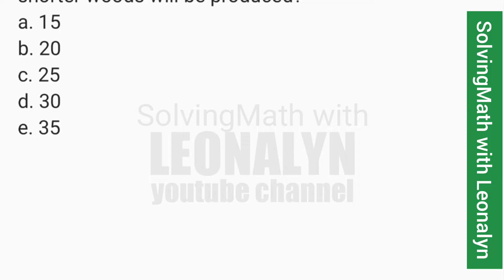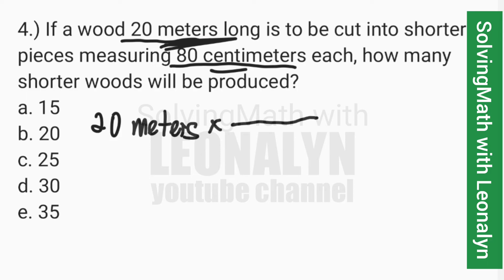5-item Numerical Reasoning for Civil Service Exam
1.) A garden has 25 rows of mango trees. In each row there are 5 mango trees. How many mango trees are there in the garden?

2.) Michael sits on the tenth chair from each end of the row. How many chair are there in a row?

3.) In a row of trees, one tree is fifth from either end of the row. How many trees are there in the row?

4.) If a wood 20 meters long is to be cut into shorter pieces measuring 80 centimeters each, how many shorter woods will be produced?
a. 15
b. 20
c. 25
d. 30
e. 35

5.) Maria stands 1.8m tall and her house is 2.5 times taller than her. What is the height of the house?
a. 3.3m
b. 3.7m
c. 4.1m
d. 4.5m
e. 4.9m